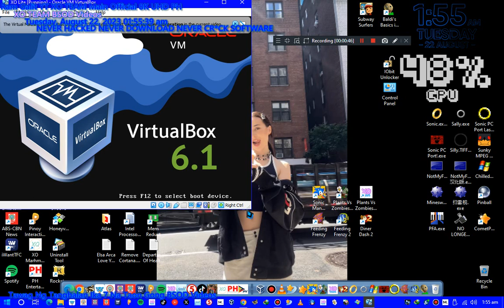Bus To Busan Screaming Has BSOD VM